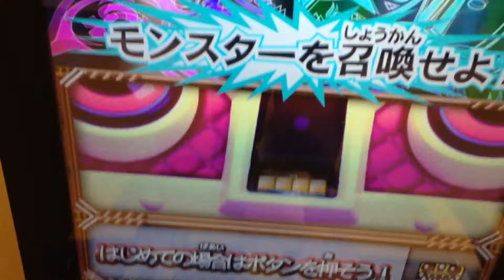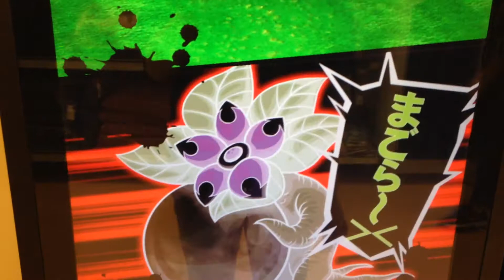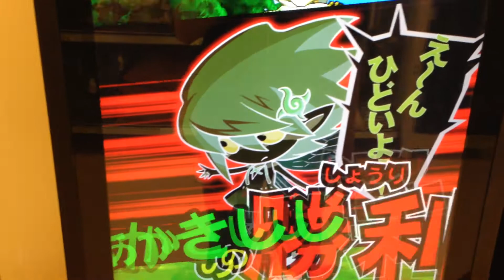オレカバトル新4章灼熱の煉獄 マゴラ、ノーム、シルフvsアルカ、クロム、アヴァドンフード